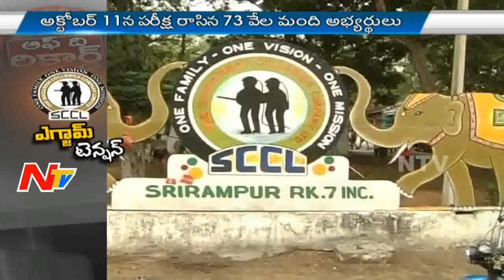Singareni Junior Assistant Recruitment Exam in Controversy - Off The Record